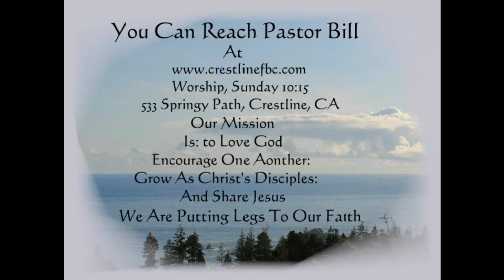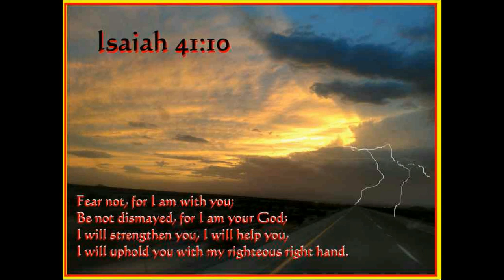9-13-2020 JESUS BLESSES US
Matthew 5:1-3
New series on the Beatitudes. This first lesson is about the grace that God gives to all who admit their poverty and turn to him. The Kingdom of Heaven is given to them.